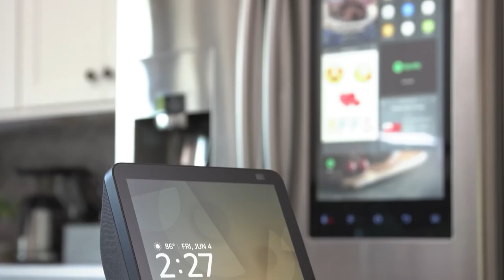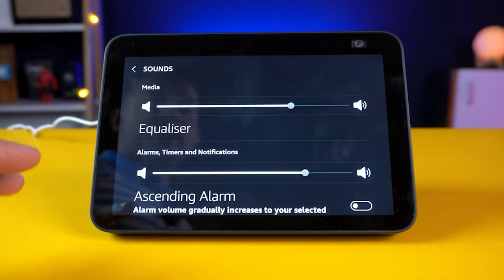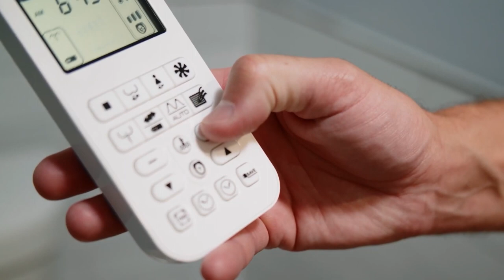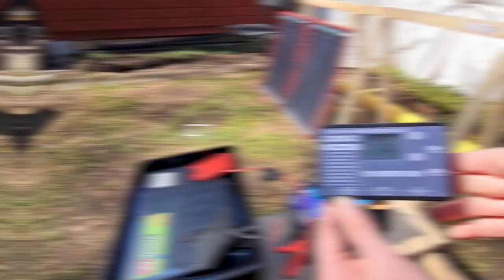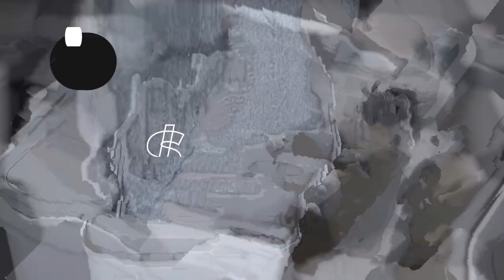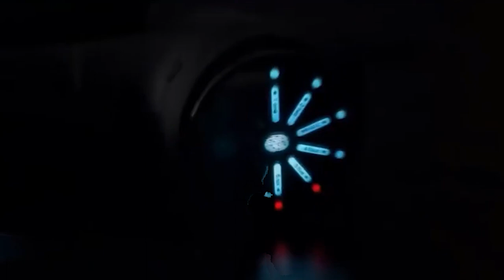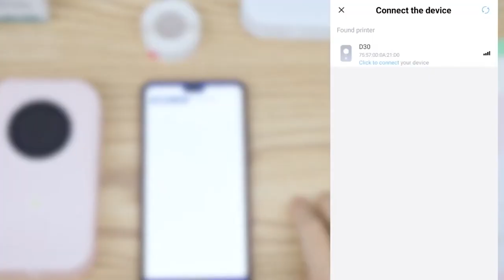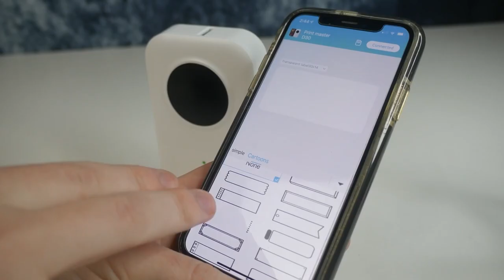17 Gadgets That Are At Another Level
17 Gadgets That Are At Another Level

0:29 - Ninja Max XL Air Fryer
1:27 - Echo Show 8
2:23 - Dreo Table Fans
3:20 - Modoch 2-in-1 Charging Station
4:14 - Bio Bidet Smart Toilet Seat
5:06 - Dokio 160W 18V Portable Solar Panel
5:54 - Astronaut Projector With Star Projector
6:50 - Hilife Steamer
7:40 - Joymoop Mop And Bucket
8:24 - Massage Gun Deep Tissue
9:24 - Pet Hair Remover
10:11 - Tough Stain Brush Tool
10:45 - Rug Doctor Pet Portable Spot Cleaner
11:37 - Sony Linkbuds Truly Wireless Earbud
12:30 - String Trimmer
13:20 - Mini Thermal Label Printer
14:!7 - Fruit Fly Traps For Indoors